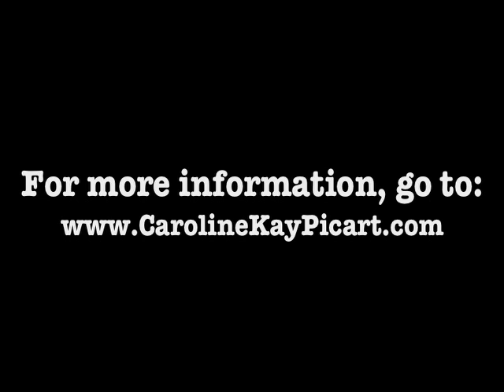Second Crosby Interview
Professor Emeritus of Philosophy, Donald Crosby